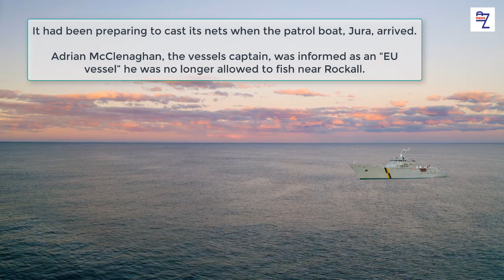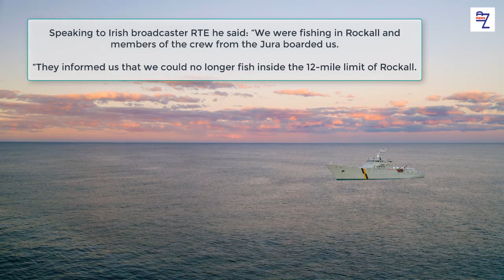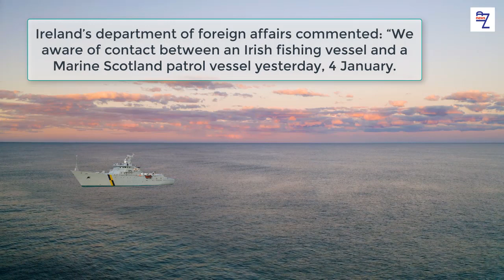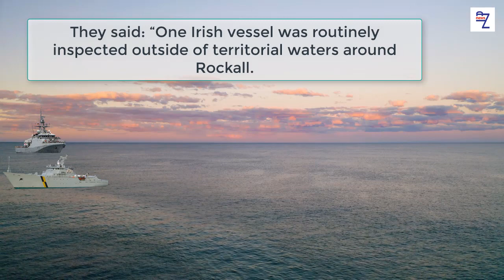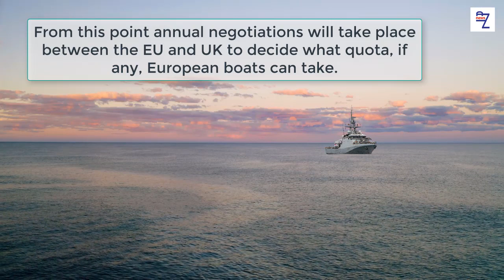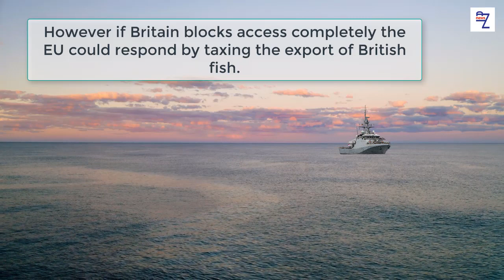AN IRISH fishing vessel has been boarded and expelled from British territorial waters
AN IRISH fishing vessel has been boarded and expelled from British territorial waters after new Brexit deal rules came into effect.